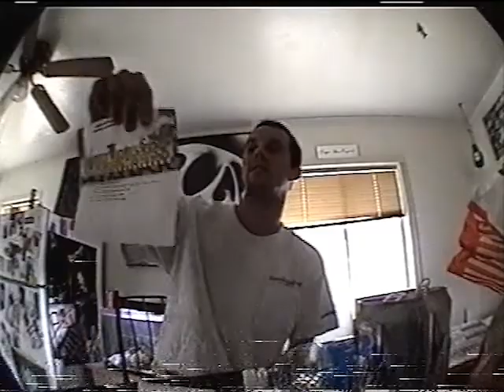bella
video made by john rupp.